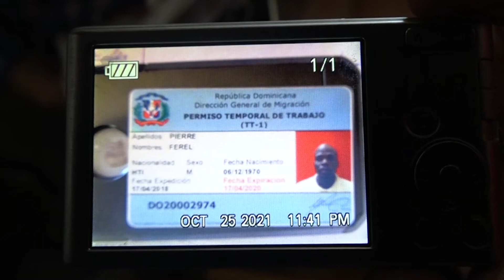MUERE EXTRANJERO TRAS ACCIDENTE DE TRÁNSITO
Un extranjero que sufrió un accidente al deslizarse en un motor que conducía por el sector Palo Blanco, murió en el día de ayer.